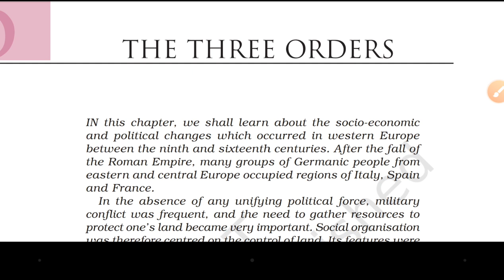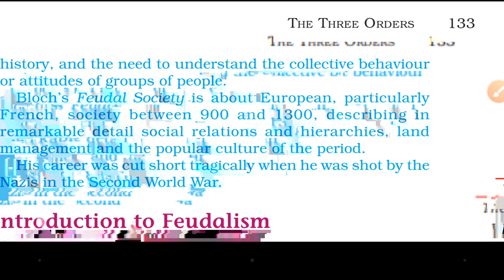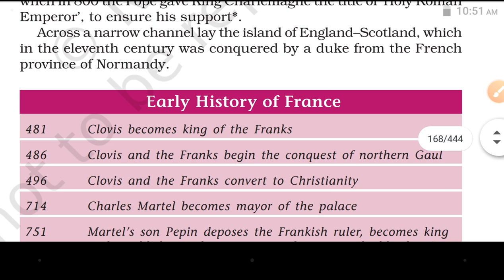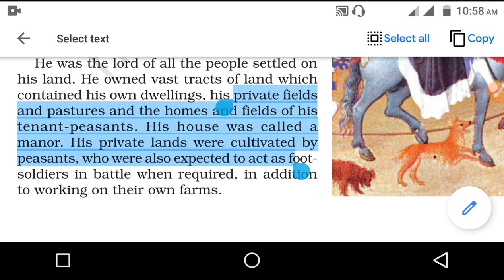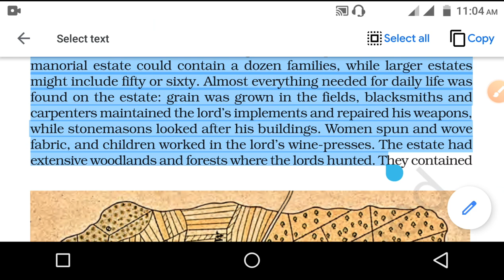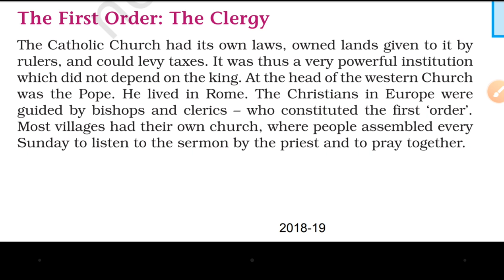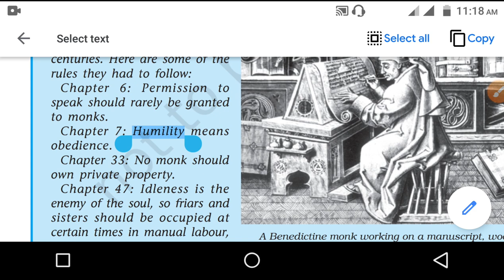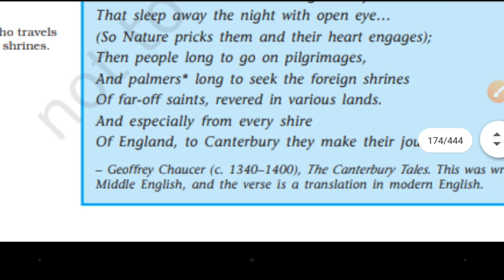THE THREE ORDERS PART 1(With map) NCERT CLASS 11 CHAPTER 6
Kindly click on three dots on right top of the video and set quality 240 or above for better resolution

1- 3 orders
2- early history of France in short
3- condition of nobility
4- Vassalage system
5- Manor system
6- Condition of Bishop and Clarice
7- condition of monks and nuns
8- Relation of Church and common people